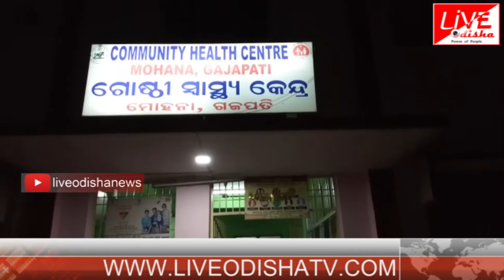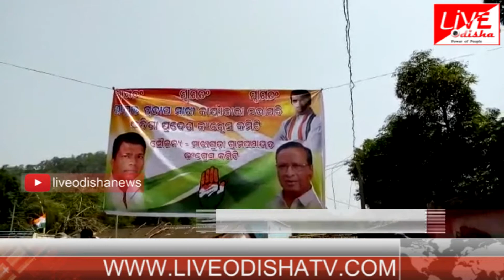Speed News : 21 May 2018 | SPEED NEWS LIVE ODISHA